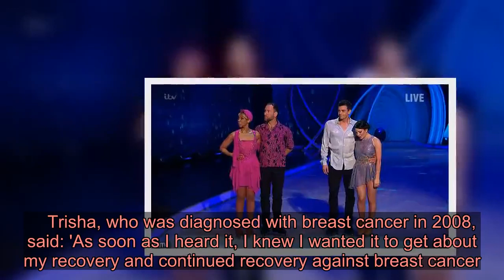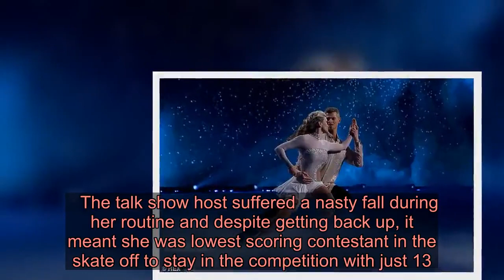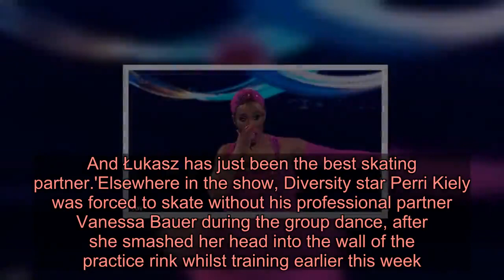Dancing On Ice: Trisha Goddard is the first star to be eliminated after performing emotional cancer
Trisha Goddard is the first celebrity to leave Dancing on Ice after the judges voted unanimously to send her home on Sunday night.  The television presenter, 62, and her professional partner Łukasz Różycki, 40, were in the skate-off against ITV news host Lucrezia Millarini, 43 and Bredyn Hatfield, 34.Trisha broke down in tears ahead of her performance as she told hosts Holly Willoughby and Phillip Schofield she was dedicating the routine to being a cancer survivor.    Trisha, who was diagnosed with breast cancer in 2008, said: 'As soon as I heard it, I knew I wanted it to get about my recovery and continued recovery against breast cancer.  'I wanted to do it for all the people going through cancer.'I wear a pressure sleeve, I want that to show. I wear my scars as a badge so this song is really...sorry,' she said, her voice faltering from the emotion. Trisha found herself in the skate off in last week's launch show but had to wait for the final six contestants to perform on Sunday's show to see who she was facing.   The talk show host suffered a nasty fall during her routine and despite getting back up, it meant she was lowest scoring contestant in the skate off to stay in the competition with just 13.5 points out of 40.  After she found out her fate, Trisha said: 'I'm not surprised [to be in the skate-off]. I'm actually excited, it gives me another chance to show what I can do.' She was up against newsreader Lucrezia and her partner Brendyn, but ultimately the judging panel chose to save Lucrezia and send home Trisha.   However, the television personality wasn't too disheartened to be the first to leave, as she has achieved a goal just by appearing on the programme.After her exit, she said: 'I achieved what I wanted to. I would've liked to have achieved a lot more, but I learned to skate. And Łukasz has just been the best skating partner.'Elsewhere in the show, Diversity star Perri Kiely was forced to skate without his professional partner Vanessa Bauer during the group dance, after she smashed her head into the wall of the practice rink whilst training earlier this week.   Vanessa suffered a concussion, and although she told fans on Instagram she feels 'okay', she was told by ITV to 'rest [her] brain' before returning to the show to skate with Perri next week.And model Caprice Bourett injured her shoulder just hours before she was due to take to the ice with her partner Hamish Gaman.The star powered on with her routine despite her injury, and managed to score 25.5 points out of a possible 40, giving her the second highest score of the night.Dancing on Ice returns next Sunday.